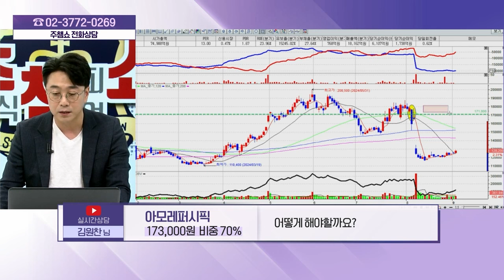아모레퍼시픽(090430) - 종목상담 황민혁 멘토 (20240903)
[주식 챔피언 쇼] - 월~금 20:00 ~ 21:00
[마켓위너] - 월~금 22:00 ~23:00
[주식 코치] - 토 9:00 ~ 11:00
[주식 사서함] - 토 11:00 ~ 12:00

2) 유튜브: 이데일리TV 채널›생방송 채팅창